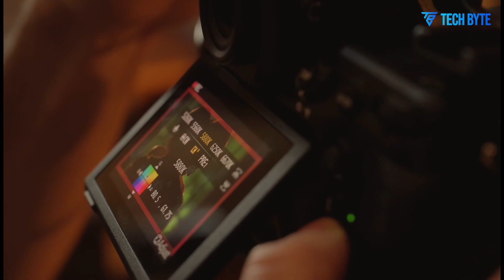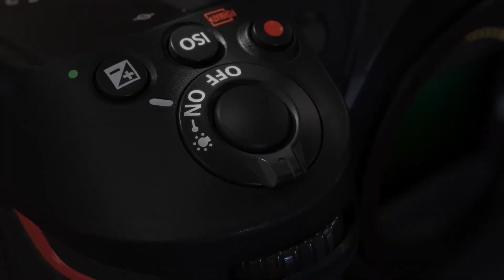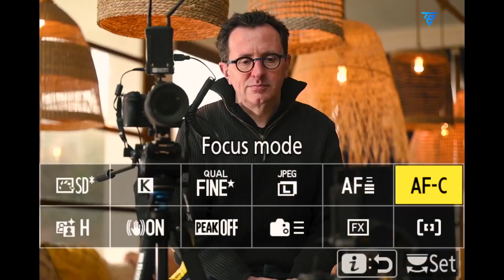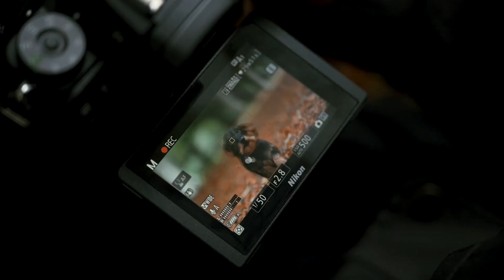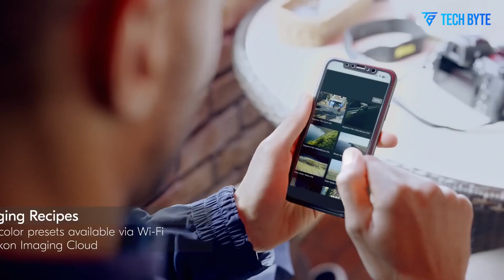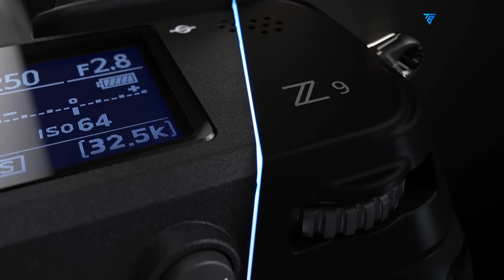Nikon ZR - Release In July 2025!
Nikon’s recent launch of the Z Mount V-Raptor X and Komodo-X under the new Z CINEMA series shows the brand’s clear intention to make waves in both professional cinema and accessible filmmaking. Now, fresh rumors hint at an upcoming hybrid camera—the Nikon ZR—where the "R" is said to represent a collaboration with RED. The Nikon ZR is expected to bridge the gap between high-end cinema performance and user-friendly functionality. If true, the Nikon ZR could become a powerful tool for filmmakers who want pro-level features in a more compact and affordable form, marking a bold step forward for Nikon.